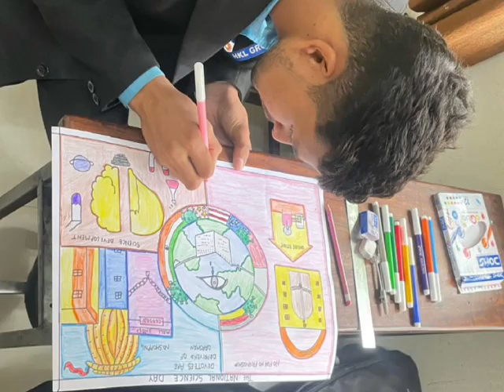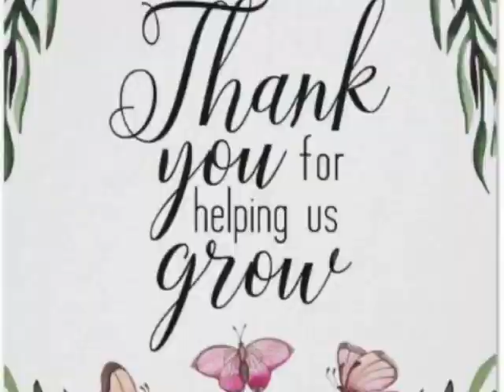Igniting Imagination, Celebrating Innovation 💡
"Watch the valedictorian participation of students from HKL Group of Institutes at the National Science Day 2024 event, themed 'Indigenous Technologies for Viksit Bharat.' Hosted at Harmony Ayurvedic Medical College & Hospital, Ferozepur, our students showcased exceptional projects and innovative ideas that stood out brilliantly. Celebrate their achievements with us and witness how they're paving the way for a technologically advanced Bharat."